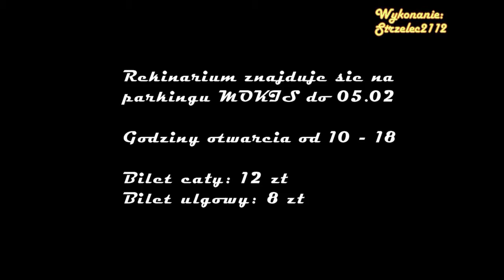Bez komentarza - Pyskowice - 04.02.2014 - Żywe rekiny w Pyskowicach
Kronika Pyskowic - Bez komentarza
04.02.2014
Żywe rekiny w Pyskowicach